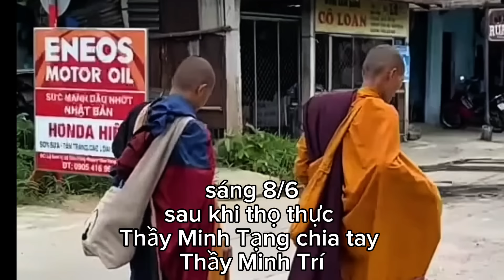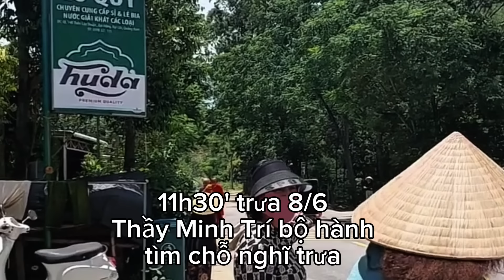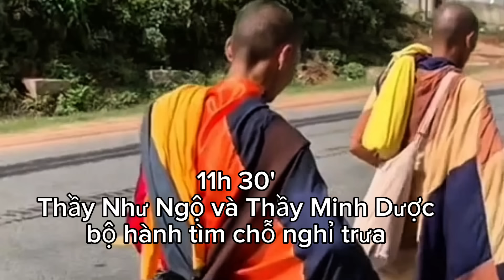Trưa 8/6: Thầy Minh Tạng Tách bộ hành riêng, Thầy Minh Trí, Thầy Như Ngộ tìm chỗ nghỉ trưa